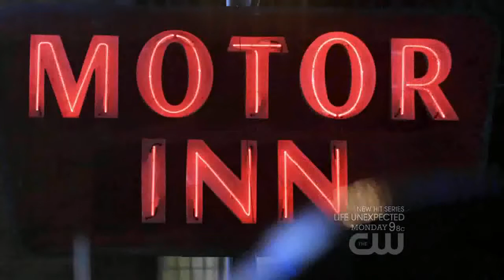Supernatural 5x12 Swap Meat Gary drives the Impala